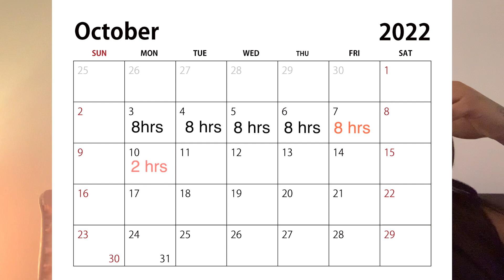WEEKLY VLOG| WAX APPOINTMENT+ WHY I LEFT MY TOXIC JOB + PARKING PROBLEMS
♡ Hope you guys are staying safe!

0:00-1:33 Life Update
1:34-7:48 Wax Appointment
7:49-8:08 Music I'm Loving Right Now
8:09-14:06 Panera Work Day / Vacation Prep
14:53-24:26 Parking Problems/ Panera Day 2
24:27-30:05 Why I Quit My Toxic Job
30:06-31:08 Meal Prepping For Work

♡ TAPE IN EXTENSIONS ♡